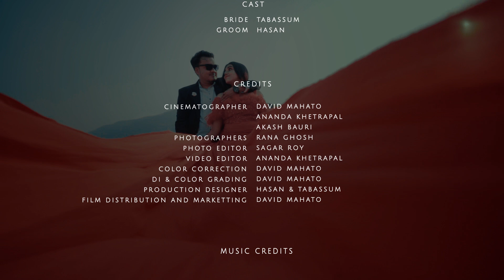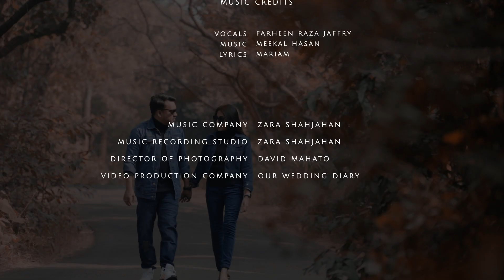Best Pre Wedding Video 2023 | Garpanchkot Eco Tourism Resort | Hasan & Tabassum | @OURWEDDINGDIARY ​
Love isn't something you find. Love is something that finds you. Presenting the pre wedding video of our most romantic couple Hasan & Tabassum on the very special Valentine's Day.

Film Credits:-

Cinematography - David Mahato and Ananda Khetrapal.
Editing - Ananda Khetrapal
Vfx, Color Grading - David Mahato
Assistant Support - Akash
Film Distribution and Promotion - David Mahato
Producer - Hasan & Tabassum